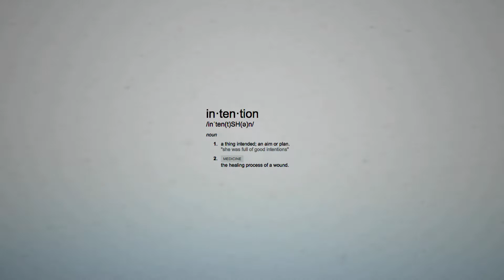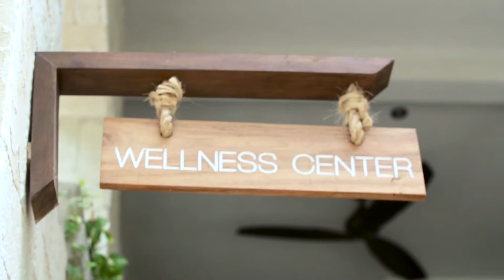Summit Tulum — An Intention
A keyhole look into the Summit Tulum experience.

To be considered to attend our next event, we welcome applications

A short film by Breton Carasso
Executive Producer: Audrey Buchanan
Second Camera: Orion Owens
Voice of Intention: Ambassador Shabazz, Summit at Sea 2015

A note from the director:
Immense thanks and gratitude goes to the friends and strangers that gifted us this intimate keyhole look into the daily vibration and natural beauty of Tulum, its residents, and its visitors. WE LOVE.